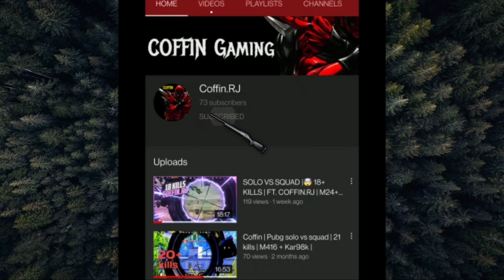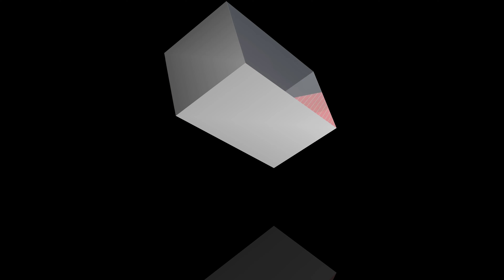FT.COFFIN.RJ | PUBG SOLO VS SQUAD | 🤯 23 KILL | M416 + 6x | 3 JUNUARY 2021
🛑🛑My device _OnePlus8 (RAM-12 ,ROM-256 )

 Name_ Coƒƒiห女Rj  ✔️
 ∆Four finger claw player∆

Videos Cover📽️▶️